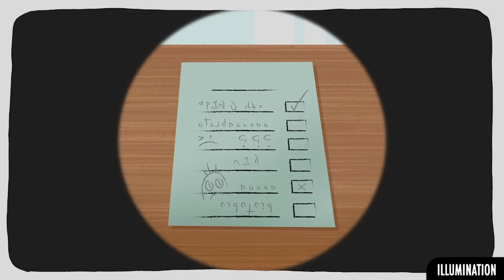SATURDAY MORNING MINIONS Episode 23 "Ballonatics " (NEW 2021) Animated Series HD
Saturday Mornings just got fun again! Join us every Saturday for the next 40 Saturdays for our very first original digital series - SaturdayMorningMinions starting June 5th at 7am PT!